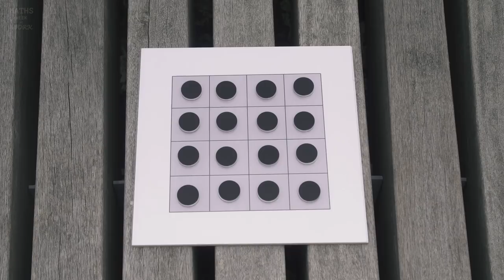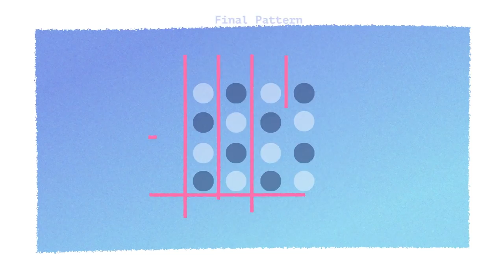Maths Week at Work-day 3-video 1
Third episode of our series of videos: "Maths Week at Work".
Dr Steven O'Hagan, deputy director of the UK Mathematics Trust, shares his experience of studying Maths, then he challenges us with a puzzle.